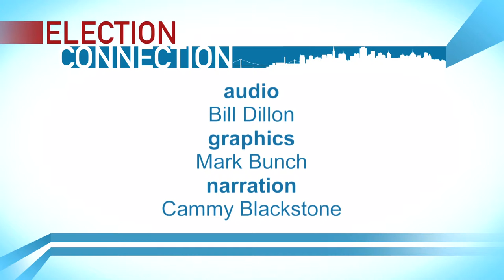Election Connection 3: High School Poll Workers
On Election Day, when you go to vote at your local polling place in San Francisco, some of the clerks that greet you, check your name against the voting roster, and hand you your ballots might look kinda young, like they could still be in high school.
These young people are part of the High School Poll Worker program, which provides every San Francisco election with roughly 1,000 poll workers. How did they become poll workers, and what’s it like being a poll worker at such a young age?  Let’s meet some current poll workers who began when they were in high school, and also a recent high school poll worker.